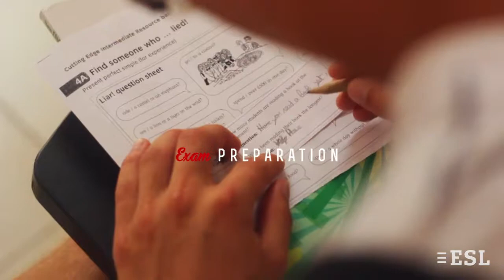Language school BELS, St Paul's Bay